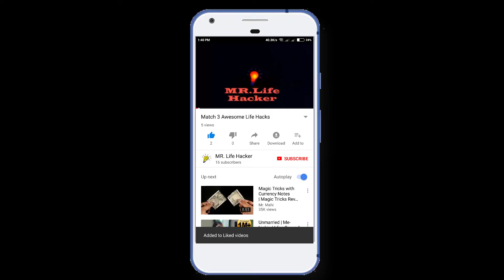How TO Make a match chair top life hack match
🔹  ID - Monirul islam

🔹  ID - Ashik Babu

🔹  Page - MR.Life Hacker

Thanks :---
Monirul Islam ( MMI Leader)
Ashiquzzaman